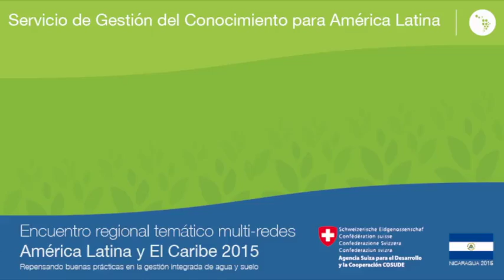Carlos Augusto Melara Santos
COSUDE-HONDURAS

Espectativas del evento

Encuentro Regional Temático Multi-Redes América Latina y el Caribe 2015

“Repensando buenas prácticas en la gestión integrada de agua y suelo a múltiples escalas en cuencas, integrando los riesgos climáticos y mecanismos de financiamiento para la réplica”.